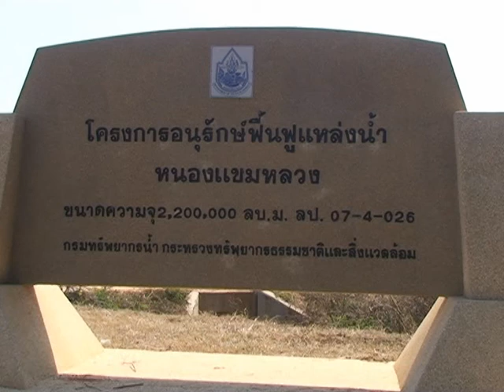06 ก.พ. 56 วันพื้นที่ชุ่มน้ำโลก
สนง.ทรัพยากรน้ำภาค 1 และหน่วยงานในสังกัดกระทรวง ทส. ร่วมกับ สนง.ประมง จ.ลำปาง และ ทต.แม่ปุ จัดกิจกรรมเนื่องในวันพื้นที่ชุ่มน้ำโลก ประจำปี 56  ณ บริเวณ พื้นที่โครงการอนุรักษ์ฟื้นฟูแหล่งน้ำหนองแขมหลวง ต.แม่ปุ อ.แม่พริก จ.ลำปาง  มีนายธวัชชัย  เทอดเผ่าไทย ผวจ.ลำปาง เป็นประธานพิธี  โดยมีหัวหน้าส่วนราชการในพื้นที่ อ.แม่พริก ผู้บริหาร อปท. ผู้แทนจากภาคราชการ เอกชน องค์กรลุ่มน้ำ รวมทั้งประชาชนกลุ่มผู้ใช้น้ำ และเด็กนักเรียน ในเขตพื้นที่ ต.แม่ปุ จำนวนมากกว่า 300 คน เข้าร่วมงานและทำกิจกรรมร่วมกัน
สนง.ทรัพยากรน้ำภาค 1 ลำปาง จึงได้จัดกิจกรรมเนื่องในวันพื้นที่ชุ่มน้ำโลกขึ้น เพื่อเผยแพร่ความรู้และสร้างความเข้าใจให้กับประชาชน และเยาวชนในพื้นที่ชุ่มน้ำ รวมทั้งเพื่อส่งเสริมสนับสนุนให้ทุกภาคส่วนได้เข้ามามีส่วนร่วมในการบริหารจัดการทรัพยากรธรรมชาติและสิ่งแวดล้อม ทั้งนี้เพื่อให้ประชาชนในพื้นที่ได้เกิดความตระหนักรับผิดชอบ ร่วมแรงร่วมใจ ในการที่จะอนุรักษ์และใช้ประโยชน์จากทรัพยากรธรรมชาติในพื้นที่ชุ่มน้ำอย่างรู้คุณค่า และรักษาระบบนิเวศให้เกิดความยั่งยืนตลอดไป
สำหรับหนองแขมหลวง เป็นหนองน้ำธรรมชาติอยู่ในพื้นที่ราบลุ่มริมฝั่งแม่น้ำวัง มีพื้นที่ทั้งหมด 633 ไร่ 1 งาน 47 ตารางวา แต่เดิมพื้นที่ส่วนใหญ่เป็นพื้นที่เสื่อมโทรม หนองน้ำตื้นเขินและมีวัชพืชขึ้นหนาแน่นไม่สามารถใช้ประโยชน์ได้อย่างเต็มที่ ต่อมากรมทรัพยากรน้ำ ได้ดำเนินโครงการอนุรักษ์และฟื้นฟูแหล่งน้ำหนองแขมหลวงขึ้น เพื่อคืนสภาพของแหล่งน้ำให้มีความเหมาะสมทางระบบนิเวศและสิ่งแวดล้อม เป็นแหล่งกักเก็บน้ำสำหรับใช้ประโยชน์ในการอุปโภคบริโภค ปัจจุบันหนองแขมหลวง เป็นแหล่งน้ำธรรมชาติที่มีความจุน้ำมากถึง 2 ล้าน 2 แสน ลูกบาศก์เมตร และเป็นแหล่งอาศัยของพันธุ์ปลานานาชนิด จึงทำให้หนองน้ำแห่งนี้ ได้เป็นแหล่งสร้างอาชีพทางการประมง สร้างรายได้และเป็นแหล่งอาหารโปรตีนให้แก่ชาวบ้านในชุมชน.